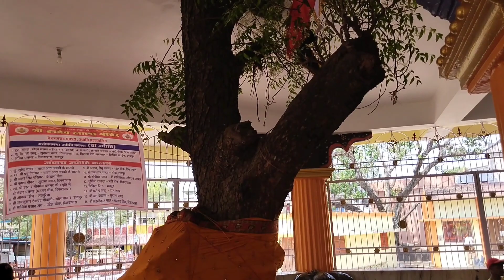जवारा विसर्जन छत्तीसगढ़ 2023 jawara visarjan Raipur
हेलो फ्रेंड मैं आपका दोस्त दीक्षांश ठाकुर लेकर आ गया हूं नया वीडियो तो फ्रेंड आज मैं आप लोगों को जवारा विसर्जन का वीडियो दिखाने वाला हूं और वह भी हमारे छत्तीसगढ़ की राजधानी रायपुर की विसर्जन दिखाने वाला हूं आज रामनवमी है और रामनवमी की आप सबको और आपके पूरे परिवार को ढेर सारी बधाई और ऐसी ही मेरे ऊपर प्यार बनाए रखना तो फ्रेंड चलते हैं रायपुर और देखते हैं विसर्जन झांकी और बाना सधन्यवाद।   @ Dikshansh vlog lifestyle.  @ Dikshansh vlog lifestyle.                  @ Dikshansh vlog lifestyle #